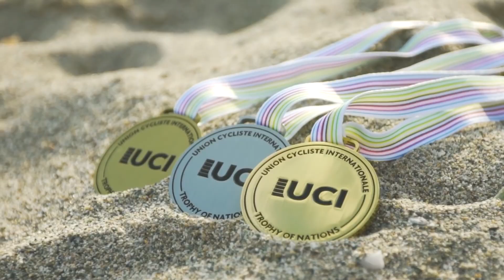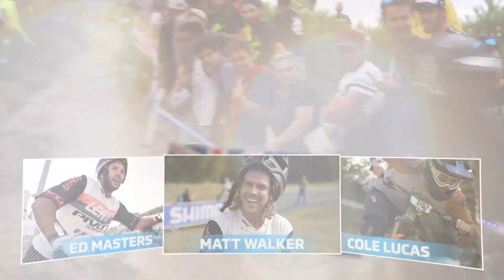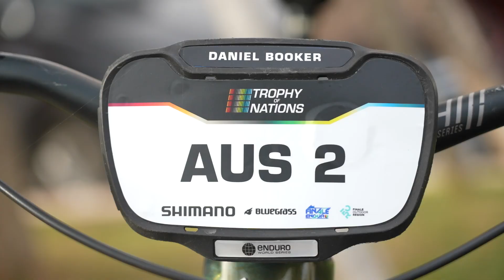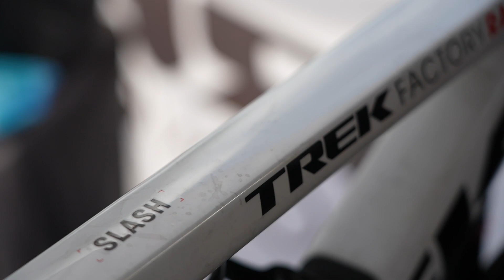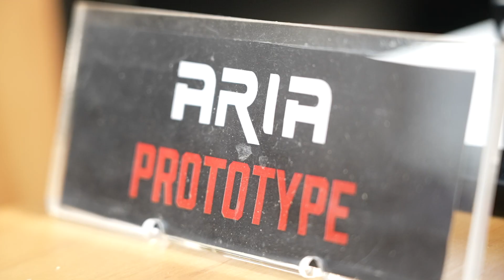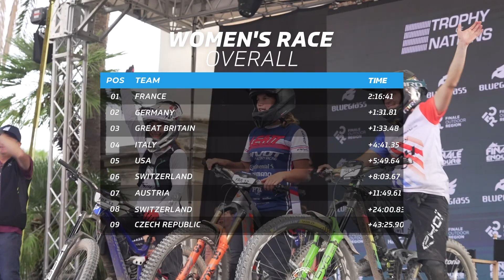The Enduro World Series Show | EWS Bluegrass Trophy Of Nations 2022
The explosive tenth season of the @uci_mtbworldseries has come to its conclusion on the Italian Riviera, in the beautiful town of Finale Ligure. On the Enduro World Series Show this week we're digging into which teams stand a chance at the Trophy of Nations and some of the custom bikes which have turned up under the world's best racers to celebrate another successful season between the tapes.

Congratulations to our winners from 2022's EWS Bluegrass Trophy of Nations:
Women's Race:
🥇 France - Pugin, Charre, Courdurier
🥈 Germany - Bruchle, Thoma, Richter
🥉Great Britain - Cook, Harnden, Baraona

Men's Race:
🥇 New Zealand - Walker, Murray, Masters
🥈 France - Tordo, Rudeau, Jeandel
🥉 USA - Nesteroff, Rude, Peterson

Slo-mo - Aiyo
Day Luxe - Molife
La La La La LA - Luwaks
On Cruise Control - Mindserver Unlimited
Maharajah - Ava Low
You Take Me to Paradise - Bonkers Beat Club
Humbot - Wave Saver